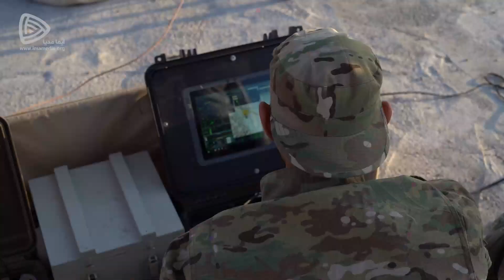Army Games 2022 | IRAN 🇮🇷 | Falconry competitions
International military falconry competitions were held in Iran hosted by the IRGC Aerospace Force.
A Team from IRGC (as Representative of Iran 🇮🇷) and teams from Russia 🇷🇺 Belarus 🇧🇾 Armenia 🇦🇲 participated in the competitions and India 🇮🇳 and Pakistan 🇵🇰 also participated on observer level.
In this video, we'll see Iran's performance in the Day-time reconnaissance section.